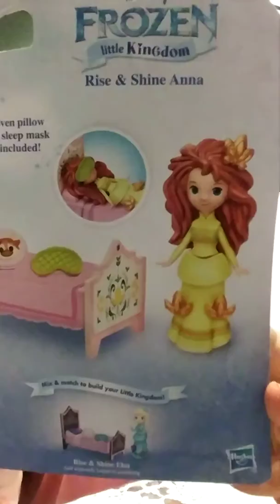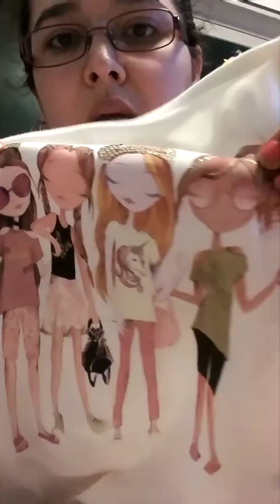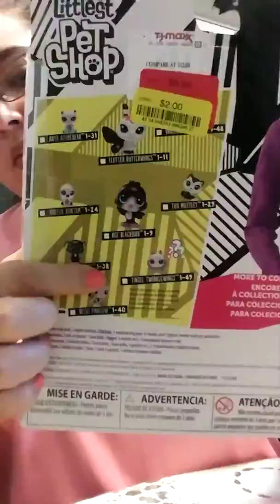Ross and T.J. Max shopping haul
Went shopping for some toys that Alexia has been looking for to collect. Didn't find them, but we got more items.